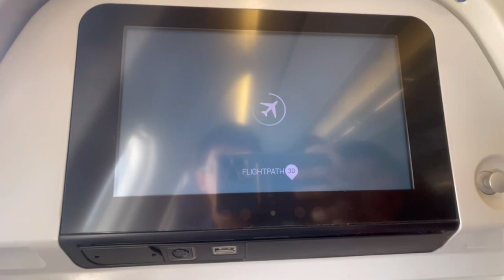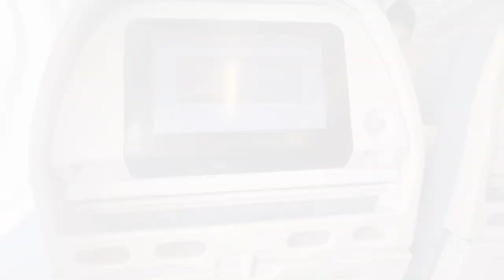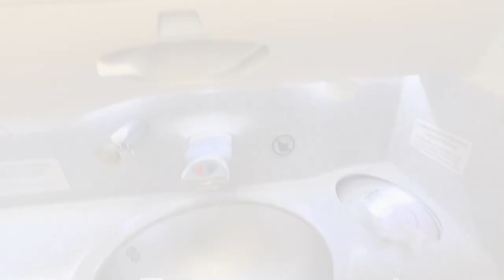Decent! Cathay Pacific A330-300 Flight Report(HKT)Phuket to Hong Kong(HKG) Economy Class [CX770]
I flew Cathay Pacific(CX)From Phuket to Hong Kong on an A330-300 ECONOMY

It was definitely not bad

New flight report videos soon.

Airline:Cathay Pacific
Plane:A330-300
Class:Economy Class
Flight:CX770